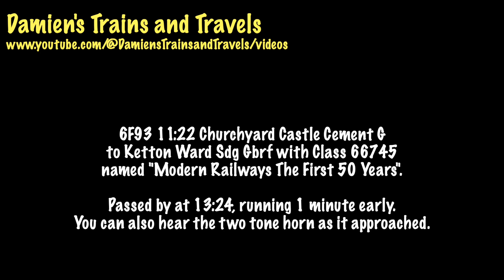Class 37 Unit Drag 37510 ‘Orion’ & Class 720 No. 720601 & GBRf Class 66745 Irchester 25th July 2023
5Q72 10:04 Derby Litchurch Lane to Wembley Inter City Depot,
running 1 minute late and passed at 13:14.

With Class 37 No. 37510 'Orion’ dragging
Class 720 unit, No. 720601.

Made a lovely thrash as it approached
the bridge that goes under the A45 at Irchester.

6F93 11:22 Churchyard Castle Cement G
to Ketton Ward Sdg Gbrf with Class 66745
named "Modern Railways The First 50 Years”.

Passed by at 13:24, running 1 minute early.
You can also hear the two tone horn as it approached.